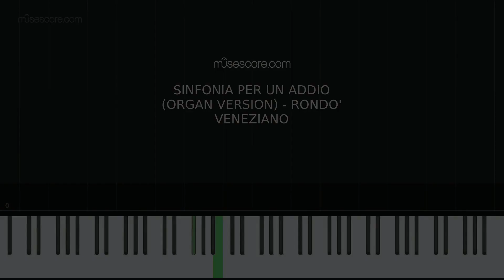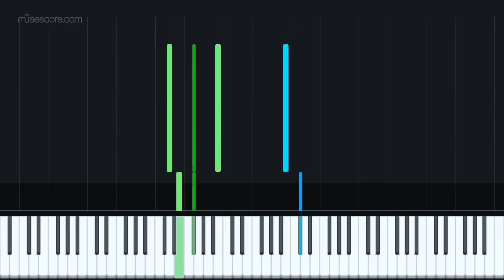Sinfonia per un addio - Rondo' Veneziano (Organ Arrangement)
My arrangement for ORGAN SOLO of the song "SINFONIA PER UN ADDIO" by RONDO' VENEZIANO. FIND IT ON SMP.

JAM MUSIC APPROACH is the easy way to approach a song. Musicians of every kind deserve the possibility to experience and to be at ease with their improving performance.